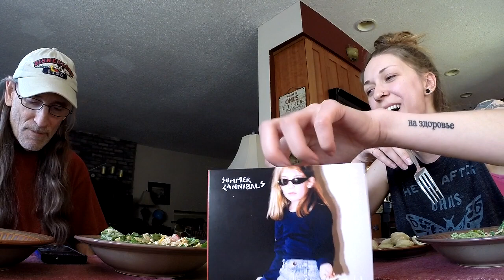Angelyna "Pelmeni" Vlog - 2019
Angelyna lived here at Householder Abbey for several months during 2019.
If you have a Facebook and would like to read an overview and see photos of Angelyna’s time here, send a “friend request” to mine